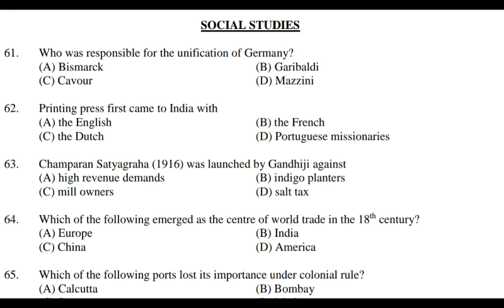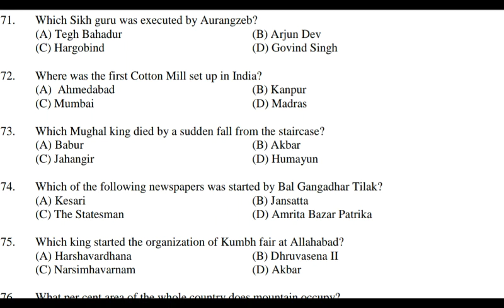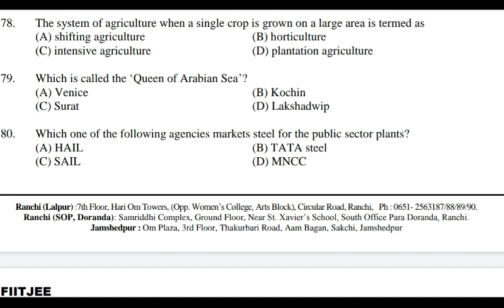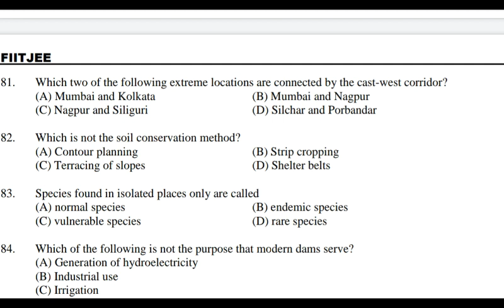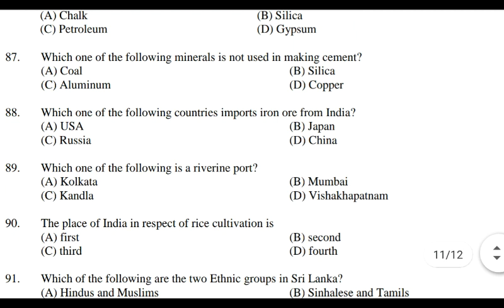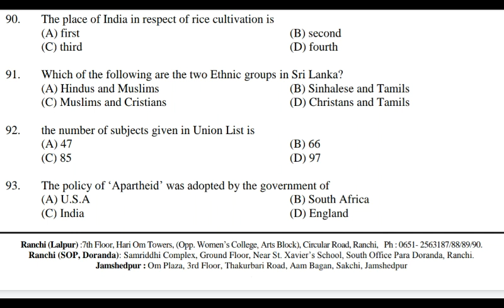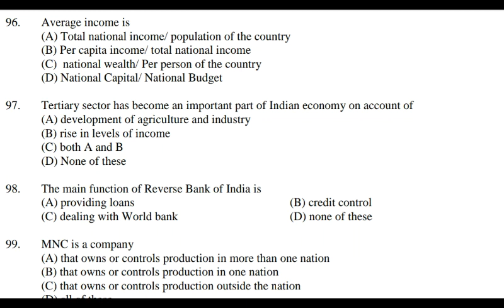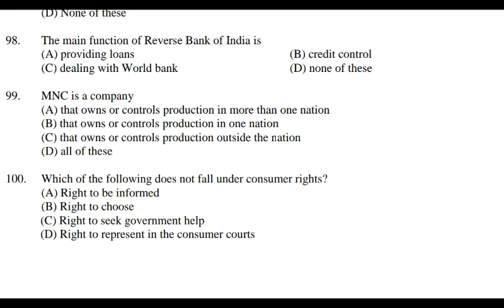NTSE Social Science Questions | NTSE 2020-21 | EP 04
NTSE  social science questions for class 10 | Previous year questions of NTSE | EP 03

 NTSE 2021 | National Talent Search Exam 2020-21- Information/form/last date

Ntse answer key 2019-20 // ntse MAT paper solutions // Ntse exam stage 1 full solved paper

NTSE Important Questions 2020-21 | NTSE Model Paper 2020 | National Talent Search Examination 2020

NTSE EXAM PAPER 2020 / NTSE EXAM PAPER 2021 / NTSE EXAM IMPORTANT QUESTION PAPER DECEMBER 2021

NTSE Model Paper 2020-21 | NTSE Important Question 2020-21 | National Talent Search Examination

ntse 2020-21 registration,
What is the difference between the NTSE Stage 1 and 2 question paper?
Which type of questions are asked in NTSE?
Where can I download Official NTSE 2020-21 question papers?
ntse syllabus,
ntse previous year question papers for class 10 pdf,
ntse previous year question papers book,
ntse question paper 2018,
ntse chapter wise question bank SOCIAL SCIENCE pdf,
ntse question paper 2017,
NTS Exam Procedure 2021,
Major Changes in NTSE over the past years,
NTS Exam over the years,
ntse class 10 previous year papers,
Who are eligible for Ntse?,
Is Ntse only for Class 10?,